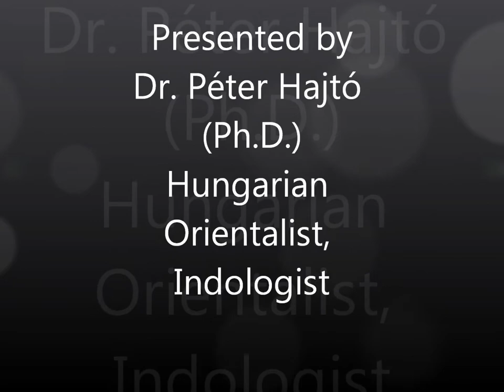Exploring Buddhism-A Buddhizmus Felfedezése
Exploring Buddhism
 Through the Art of
Elizabeth Sass Brunner and her daugter
Elizabeth Brunner
Indo-Hungarian painters
„Ha tudsz segíts másokon. Ha nem akkor legalább ne árts” H.H. The Dalai Láma

The Buddha series of Elizabeth Sass Brunner

Elizabeth Sass Brunner had prohibited for her daughter Elizabeth Brunner to see her Buddha series of paintings.
Elizabeth told me that her mother was affraid that the paitings will have negative influence on her.
These paintng were kept for many years, 15 years in boxes.
Even Elizabeth remembered for her mother prohibition and was very much affraid, hesitating to let the public to see those famous paintigs.
Elizabeth Brunner aftrer returning from Naini Tal to Delhi had started close relations and interest in the couse of the Tibetean people.
She had painted H.H. The Dalai Lama first eauropean style  porte. She had organized special events for the supoort of the Tibeteans.
Buddhism became the main focus of her art.
She had visited many places of Buddhism and painted, caprured the most important places of Buddhism.
Dear Reader! You are very fortunate that now I enclose for you some of the famous paintings of the Brunners, confirming their commitment to the Tibetean people and Buddhism.
I wish these paintings will have positive effect on you and will have more friends for Buddhism and also the Tibetean people.
Yours:

Dr. Péter Hajtó (Ph.D.)
Exploring Buddhism Through the Art of
Elizabeth Brunner
Indo-Hungarian peinters